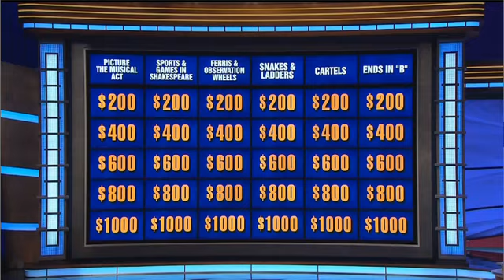Picture the Musical Act on Jeopardy!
A category from the 3/9/2021 Jeopardy! match.